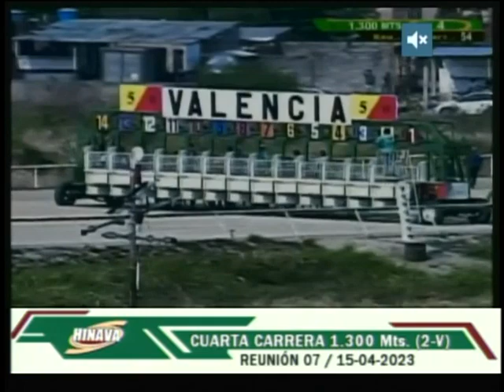4ta. carrera | Work Time | Hipódromo Nacional de Valencia | Reunión 07 | 2023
"Work Time" (6) triunfó en la 4ta. competencia del programa, con la monta de Omer Martínez  y entrenamiento de Yondel Calderón 🥇.

👉 En el segundo lugar llegó "Money Bad Boy" (7).